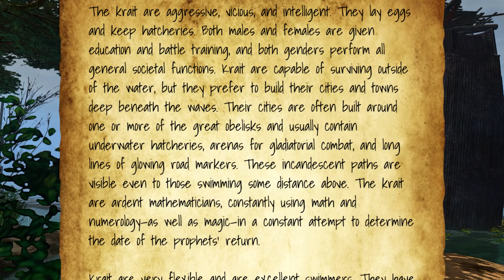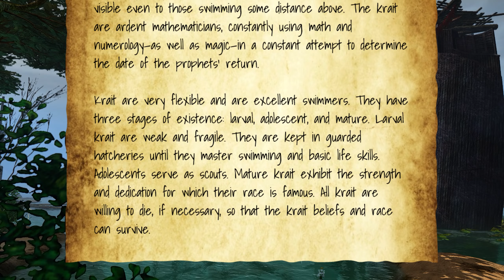Let's Play Guild Wars 2 - The Personal Story | Part 78, The Battle For Fort Trinity